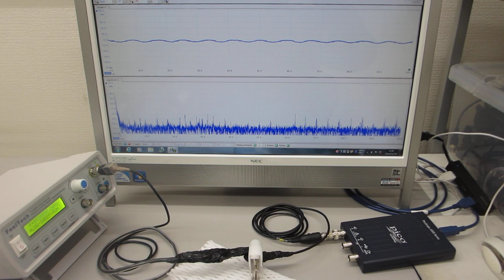超音波プローブの素子表面を調整して高調波の発生を制御する技術－－超音波の伝搬特性を測定・解析・評価する技術の応用－－